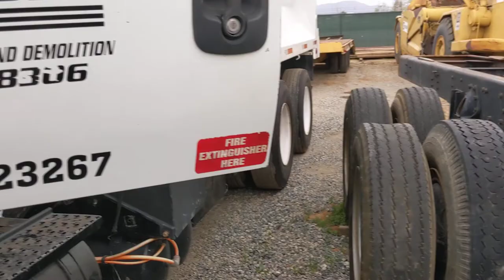2005 International 7600 Bed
7600 international dump truck  bed functions